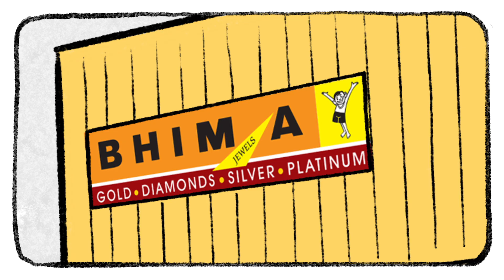Bhima Jewels Appointment Shopping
Bhima Jewels, Kerala introduce an appointment shopping facility once the lockdown is lifted. The customers can book a convenient date and time for hassle-free shopping.